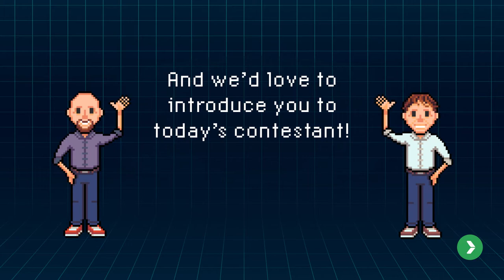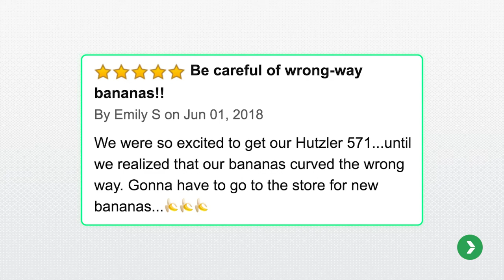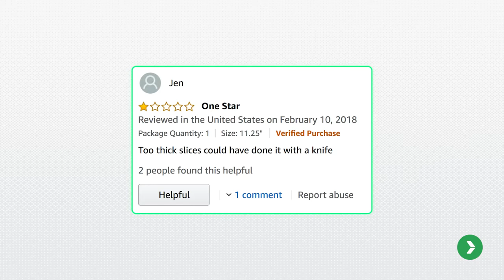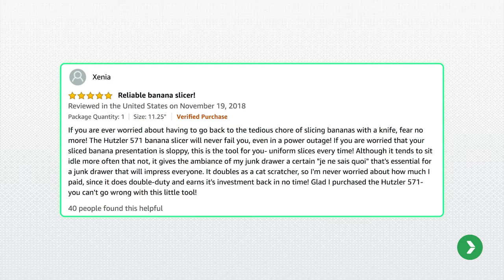Experience Points: Fake or Fact | Jesse Cole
On Experience Points, customer experience thought leaders earn cash for their favorite charity as they answer CX questions and share their expertise on how to fuel exceptional experiences for your customers.

In Fake or Fact, examine three similar experiences. Some are real, some are not. Your task is to determine the Fake from the Fact. Each experience correctly detected is worth 100 points. Three correct answers will earn you 200 bonus points, for a possible score of 500 points.

Jesse Cole is the founder of Fans First Entertainment and owner of the Savannah Bananas. His teams have welcomed more than one million fans to their ballparks, and have been featured on MSNBC, CNN, and ESPN. The Bananas have been awarded Organization of the Year, Entrepreneur of the Year, Business of the Year, and won the CPL Championship in their first year.

Fans First Entertainment has been featured on the INC 5000 list as one of the fastest-growing companies in America. The Savannah Bananas currently have sold out every game for two straight seasons and have a waiting list in the thousands for tickets.

TTEC Digital is a global leader in customer experience orchestration, combining technology and empathy at the point of conversation. With decades of innovation experience across the world’s leading contact center technology platforms — plus in-house expertise in CX strategy, data and analytics, AI and more — TTEC Digital delivers an unmatched skillset for organizations looking to forge deeper customer relationships and drive better business outcomes.